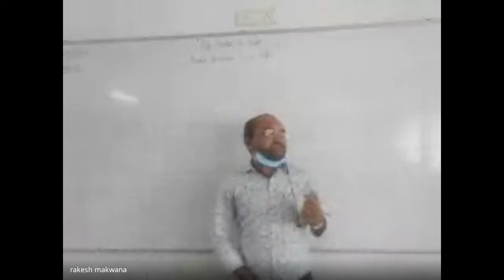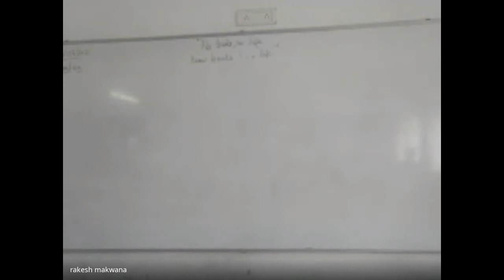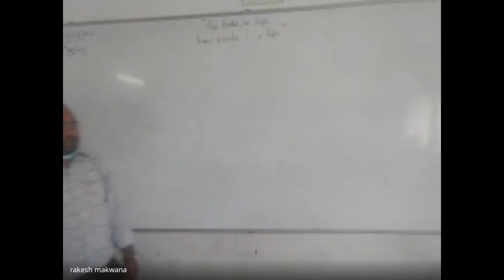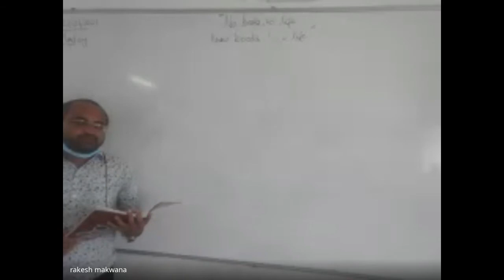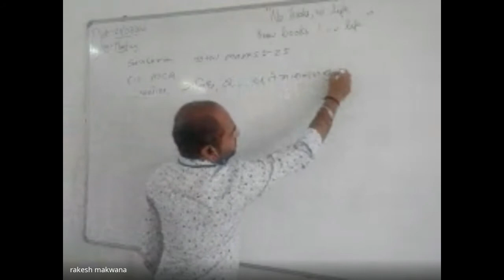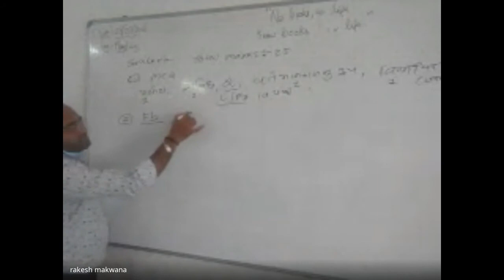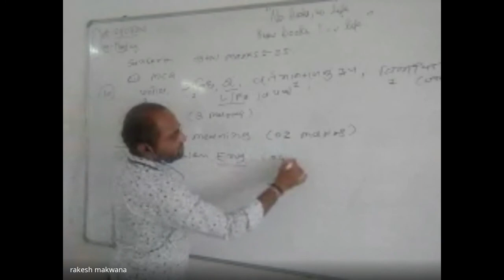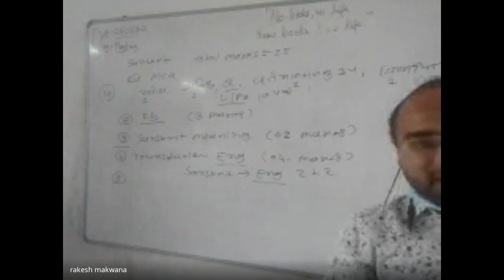Mahdi 9C Boys SUBJECT SANSKRIT DATE 26 7 21